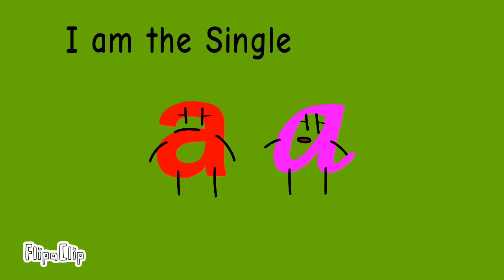Two lowercase A's and one triple story abomination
This is the 3rd time I tried to voice act to my animations. What do you think about this?